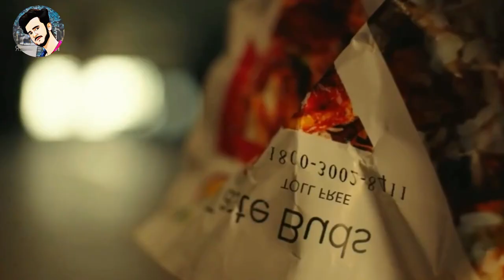বিনা কাপরে মেয়েটিকে অফিস এ আটকে রাখা হয়| Aadai explain In bangla|Best Of Bangla